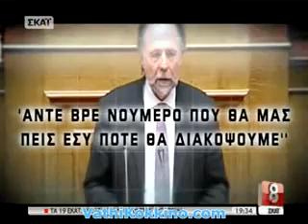Χαμός στην προανακριτική Επιτροπή της λίστας Λαγκάρντ